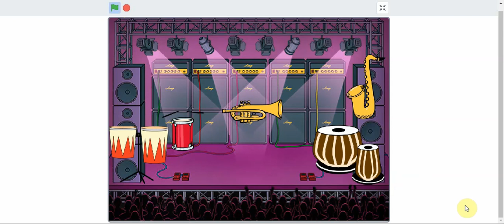Tutorials Scratch: Fem musica - Toca un acord